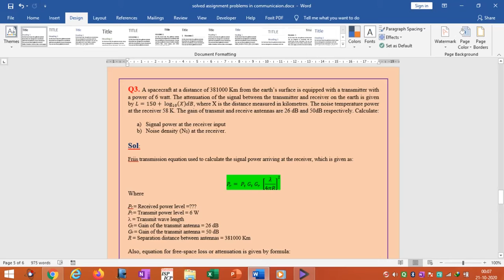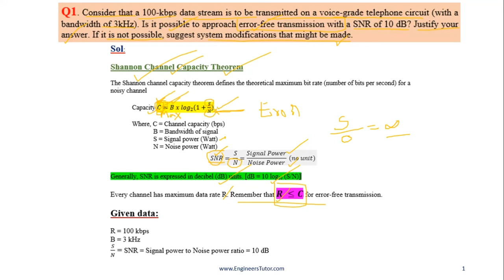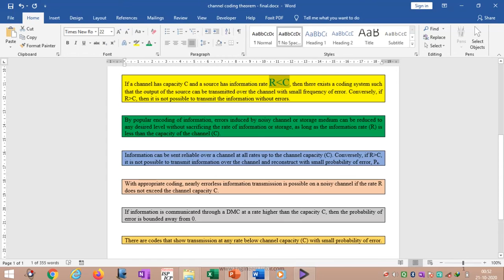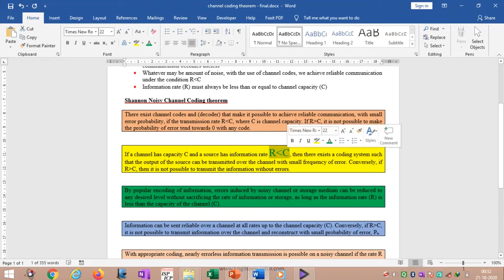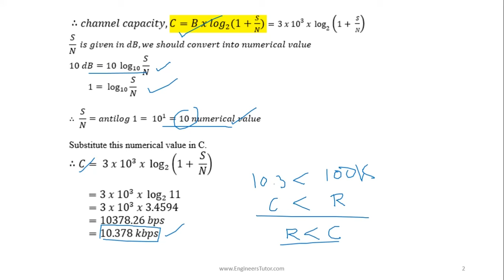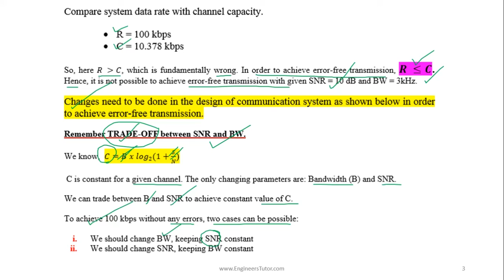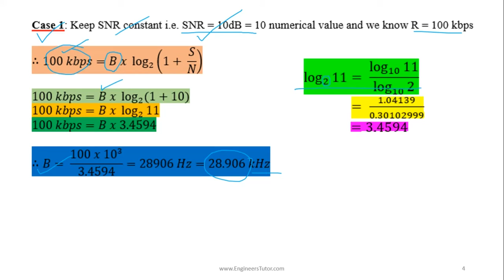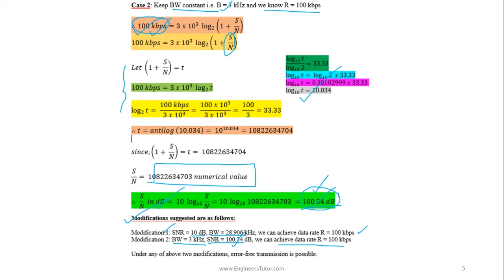Shannon Channel Capacity | Solved problem | Information Theory and Coding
Links to My PDF notes:
Download links for ebooks (Communication - Information Theory and Coding)
1. Communication Systems 4th edition McGraw Hill by Carlson

2. Communication Systems, Simon Haykin, 4th ed, with Solutions Manual

3. Digital Communications by Glover and Grant

4. DIGITAL COMMUNICATIONS Fundamentals and Applications by Sklar

5. Digital Communications by John Proakis 4th Edition

6. Modern Digital and Analog Communication (BP Lathi,3rd ed)

7. Proakis,_Salehi_Communication_systems_engineerinBookos_org

8. proakis-digital-communications-4th-ed

9. J_M_Wozencraft,_I_M_Jacobs_Principles_of_CommuBookos_org

10. Ranjan Bose Information Theory Coding and Cryptography Solution Manual

11. Error Control Coding-2nd-edition by Shu Lin

12. Foundations of coding - wiley-1991 by Jiri Adamek

13. essentials-of-error-control-coding

14. fundamentals-in-information-theory-and-coding

15. fundamentals-of-convolutional-coding

16. information-theory-and-coding

17. network-coding-fundamentals

18. Information Theory - Robert Ash

19. Wiley.Interscience.Elements.of.Information.Theory.Jul.2006.eBook-DDU